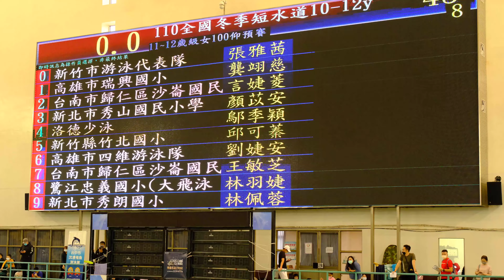43~8 水道8 林羽婕 11~12歲級女子組 100公尺仰式 預賽 110年全國冬季短水道游泳錦標賽